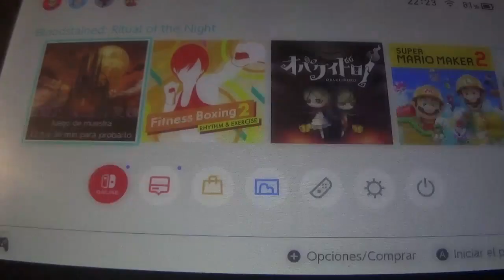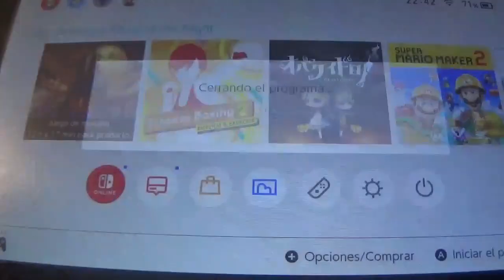Bloodstained Ritual of the Night Gameplay en Español 7ª parte (Gameplay de 7 Días 7/7)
Este programa final de Bloodstained Ritual of the Night ha sido un desproposito al completo, ya que solamente le he podido dedicar un rato al no tener ni idea de cómo seguir avanzando en ciertas zonas, pero al menos creo que este remate de 7 dias ha quedado suficientemente bien.